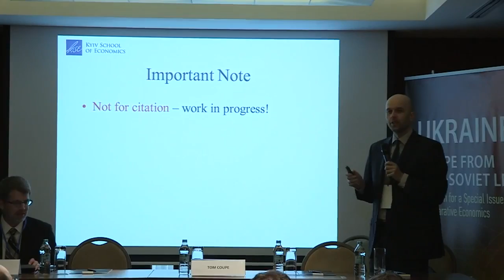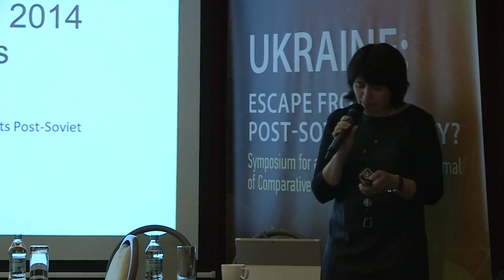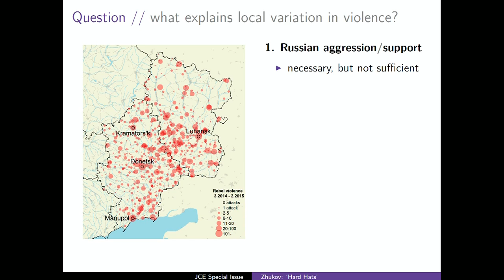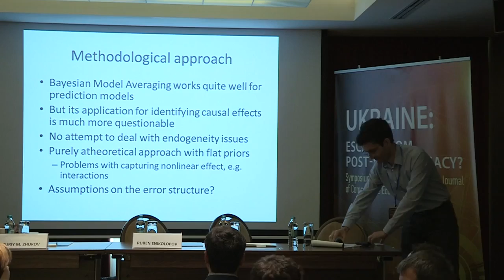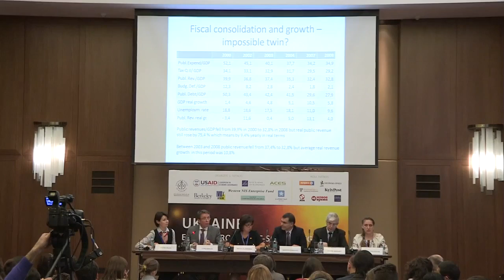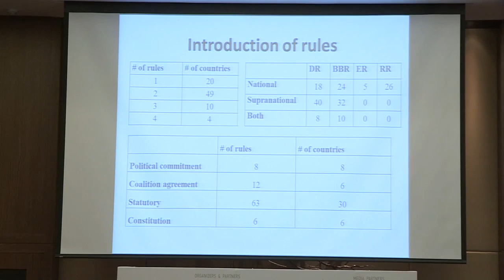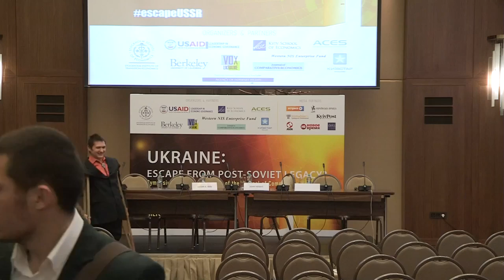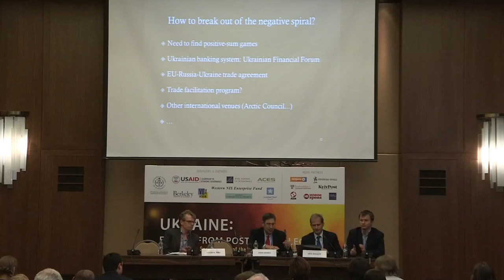Symposium (Day 2, Stream 1): “Ukraine: Escaping from it's Post Soviet Legacy”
Tom Coupe,Максим  Obrizan, Scott Gehlbach, Thomas Dohmen, Hartmut Lehmann, Norberto Pignatti, David Jaeger, Maria Popova, Taras Kuzio, Ralph De Haas, Milena